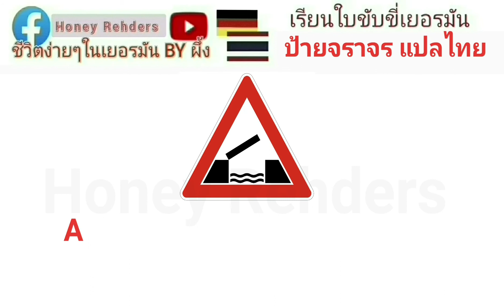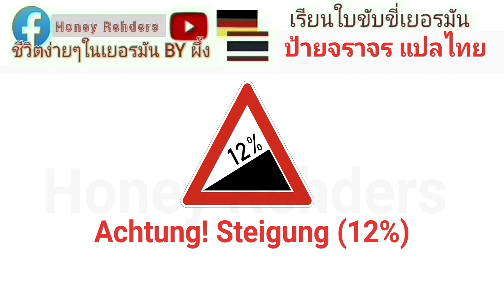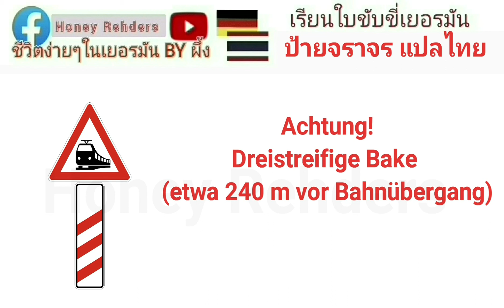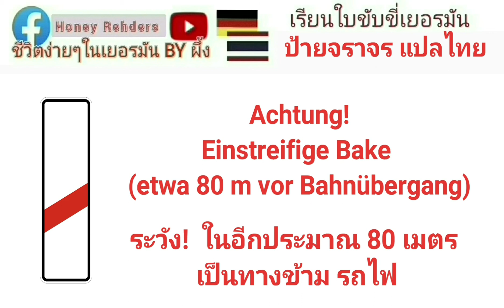EP.98 รวมป้ายจราจร แปลไทย (2)